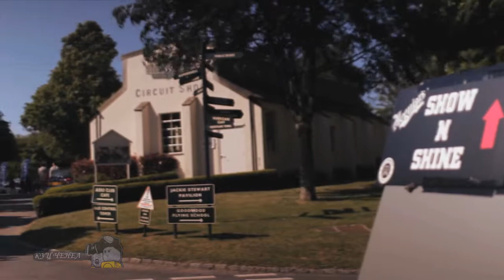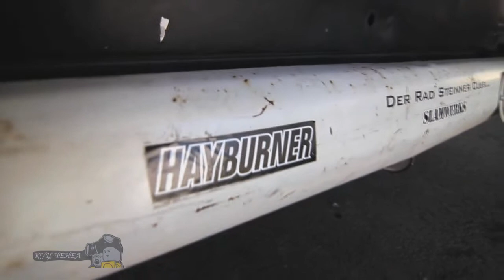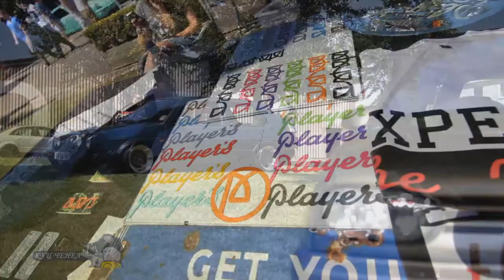Exhibition of retro cars and auto show 2014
Exhibition of retro cars and auto show 2014. Retro cars (classic car) - a term generally referring to vintage cars; There is, however, a very large number of specific definitions. At that time, as some are very broad and actually rank as classics of any well-preserved old car, others, such as the definition according to the «Concours d'Elegance», or The Classic Car Club of America, regarded as the end of the 'classical era' of 1948, and set other stringent restrictions.